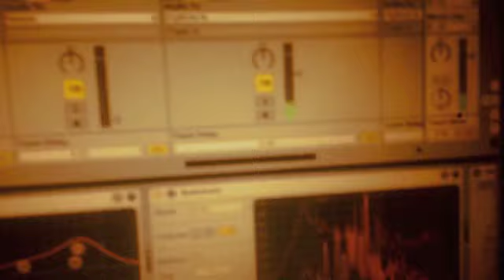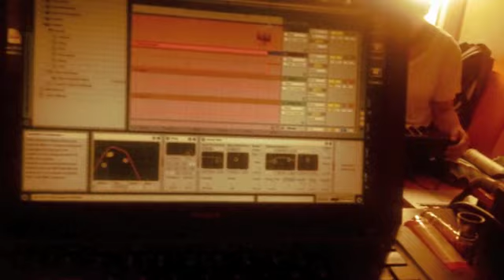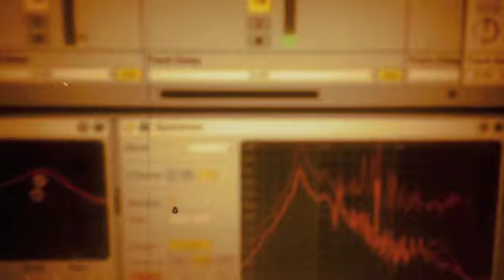The Voice of the Octagon: A Day of Rest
Multitasking!  Shot a video while playing live music.